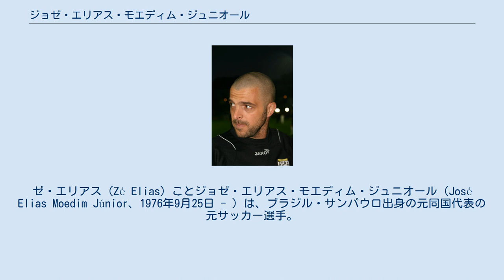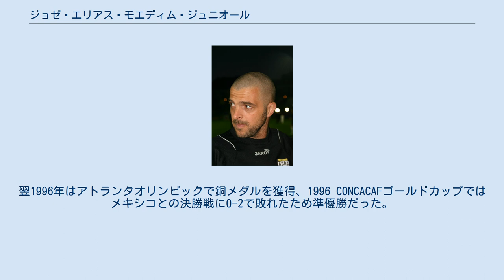ジョゼ・エリアス・モエディム・ジュニオール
ゼ・エリアス（Zé Elias）ことジョゼ・エリアス・モエディム・ジュニオール（José Elias Moedim Júnior、1976年9月25日 - ）は、ブラジル・サンパウロ出身の元同国代表の元サッカー選手。
 サンパウロで生まれると地元のコリンチャンスに入団。
1993-94シーズンに17歳の誕生日を迎える前に出場し、当時の最年少選手としてデビューをすると、すぐさまPSVアイントホーフェンから強い関心が寄せられた。
 クラブでレギュラーの座を掴むと、1995年19歳の時にブラジル代表で初キャップを刻んだ。
また、同年のコパ・ド・ブラジルとカンピオナート・パウリスタのタイトルを獲得と最高のシーズンを送った。
その後は、バイエル・レバークーゼン、インテルナツィオナーレ・ミラノ、ボローニャFC、オリンピアコスFC（ギリシャ・スーパーリーグで3連覇を経験）、そしてジェノアCFCに所属。
 ブラジルに戻りサントスFCでプレーした後は、FCメタルルフ・ドネツク、グアラニFC、オモニア・ニコシア、そしてロンドリーナECと短期間在籍した。
2008年3月に引退するとインテルでスカウトの職に就いていたが、6月にSCラインドルフ・アルタッハと契約を結んだ。
2008-09シーズン終了後に再び引退し、引退後はヘジ・グローボなどをもつグローボ社のラジオでコメンテーターとして活動している。
 弟のルビーニョもサッカー選手で、キャリアのほとんどをイタリアで過ごし、GKとしてプレーしている。
 2011年7月21日、扶養手当や慰謝料の不払いで逮捕され、約1ヶ月後に出所した。
 エリアスはブラジル代表として22試合に出場した。
1995年3月29日、1-1で引き分けたホンジュラスとの親善試合でデビューをした。
翌1996年はアトランタオリンピックで銅メダルを獲得、1996 CONCACAFゴールドカップではメキシコとの決勝戦に0-2で敗れたため準優勝だった。